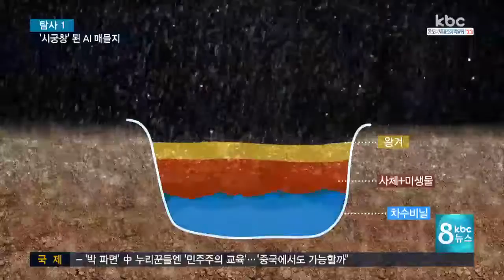170312탐사1침출수 구덩이로 방치된 AI 매몰지